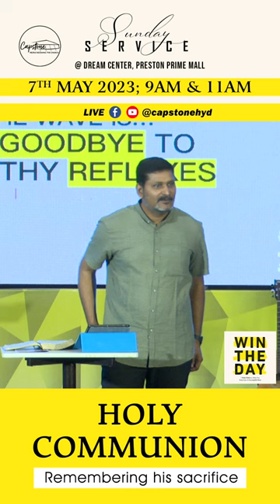Because of your coping mechanisms even good people get effected.